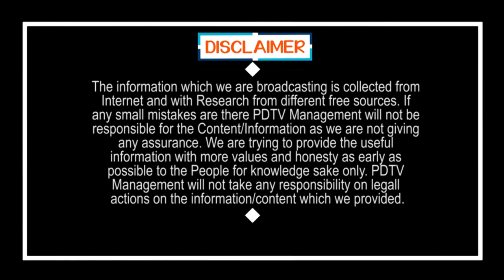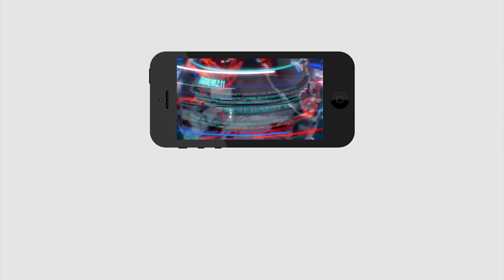చిరంజీవి జగన్ పార్టీలోకి వెళ్లడమా..? | Hot Topic is Chiranjeevi is Joins to YSRCP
చిరంజీవి జగన్ పార్టీలోకి వెళ్లడమా..? | Hot Topic is Chiranjeevi is Joins to YSRCP | PDTV News